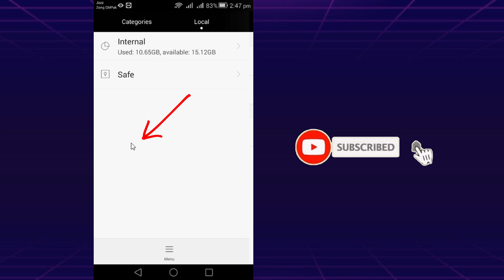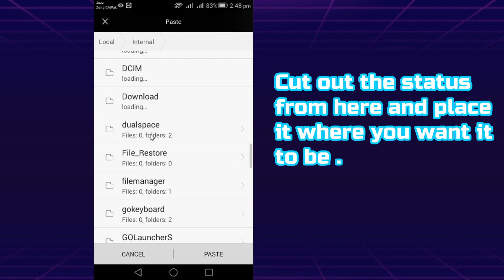How to 'Save or Download' Anyone's Whatsapp Status on Android? 🔥🔥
Hello friends, in today's video I will tell you how you can download anyone's
WhatsApp status in your phone without any software. If you like our video,
-TAG-
download whatsapp status video
how to download whatsapp status videos

💬 Quotes : If you want to change different, start from your self. ✌️🙏